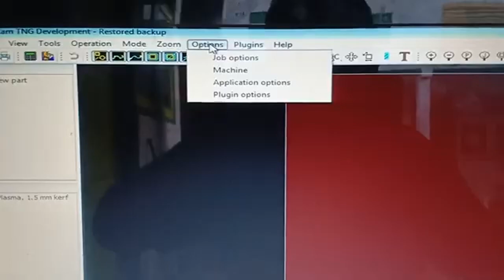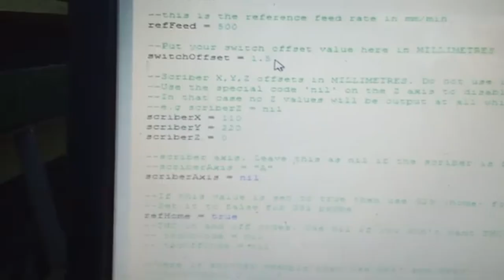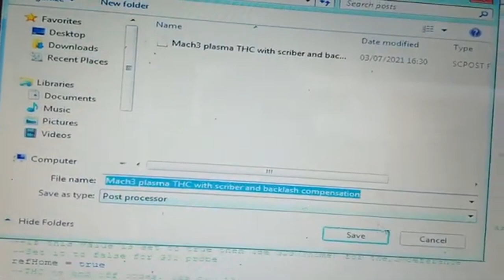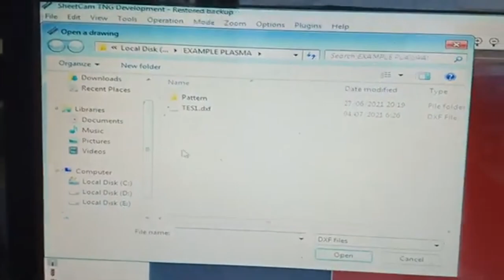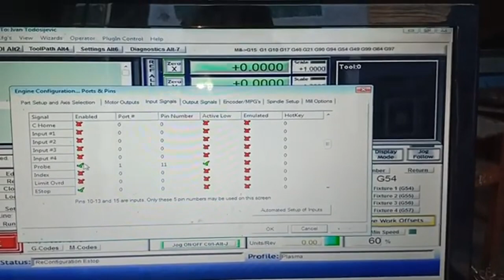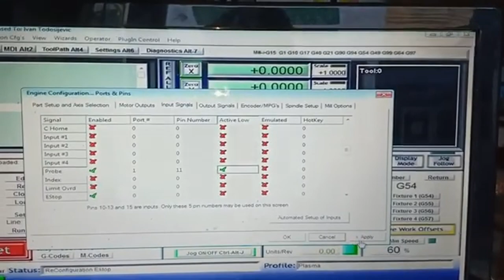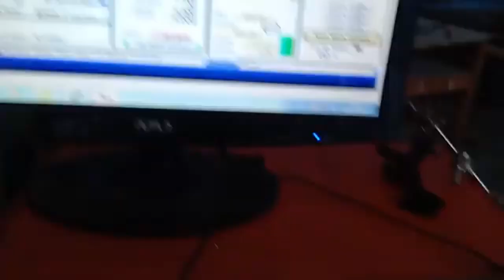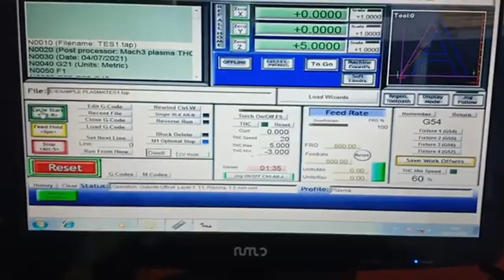Floating Head Non THC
Settingan SheetCam:
CNc Plasma THC With Screaber

Settingan Mach3 & Limit Switch:
NC/NO to Pin 11
Com to GND

Salam sukses!!!

Regard: Tim Mindolab